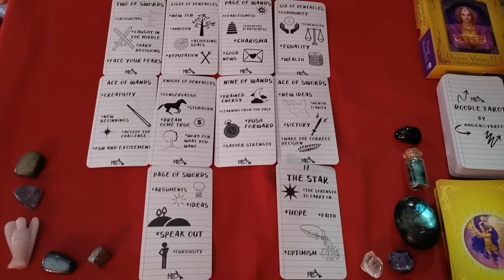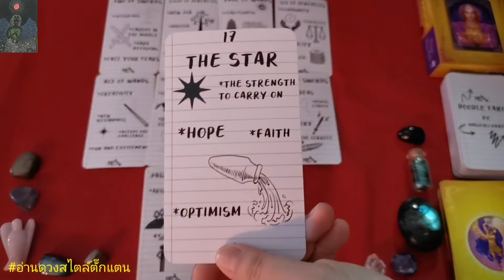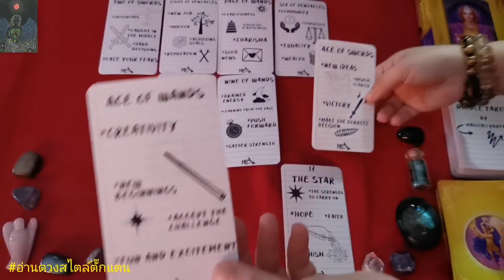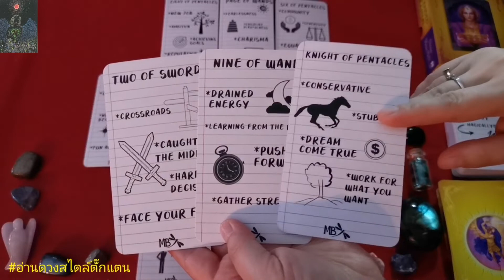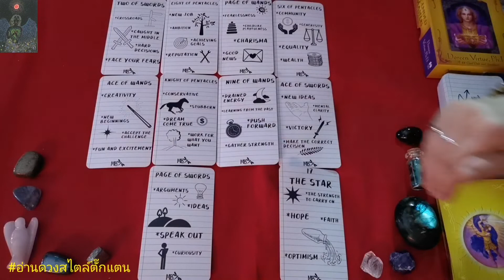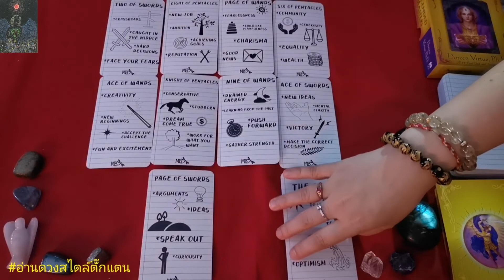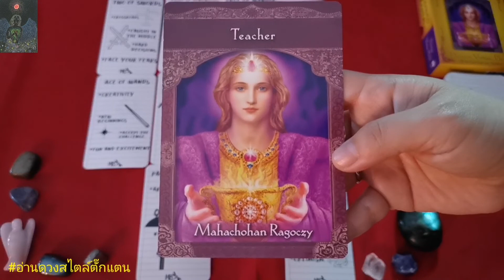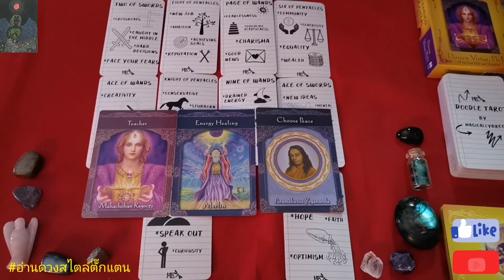ดวงรายเดือนลัคนาราศีตุลย์ ผู้ที่เกิดระหว่าง 22 ก.ย. - 21 ต.ค.ประจำเดือนกันยายน 2565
ดวงรายเดือนลัคนาราศีตุลย์
ผู้ที่เกิดระหว่าง 22 ก.ย. - 21 ต.ค.
ประจำเดือนกันยายน 2565

เช็คลัคนาราศีเกิดตัวเองได้ที่

ดูเพื่อเป็นแนวทางเพราะเป็นดวงภาพรวมไม่ใช่ดวงส่วนตัวของแต่ละบุคคลนะคะ

สามารถติดตามผลงานได้ที่เพจ
🔮อ่านดวงสไตล์ตั๊กแตน

ดูดวงส่วนตัว ค่าครู
ไพ่ยิปซี 399 บาท
โหรศาสตร์สากล 500 บาทค่ะ